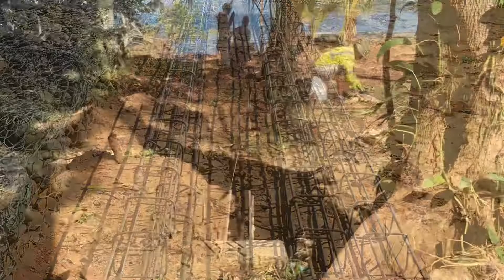The “Sand Lot” building the wall surround. The final chapter begins… Ep. 2 building a beach house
Welcome to our new property in Paunch Beach, Bocas del Toro. The site of our new Beach House.

The “Sand Lot”
We purchased this property in 2020. It is located on Isla Colon, Bocas Town. After purchasing we cleaned up the lot. Remove old fencing and debris. Then started construction on the perimeter wall. Quickly realized we need an approval from the ministry on environment to build near the waters edge… waiting to complete that process… island time 🏝

Like anywhere, security can be an issue. The wall provides that as well as privacy and aesthetics. Plans and permits are fairly simple and inexpensive, about 10% of the cost it might be in the states. A homeowner can usually get plans drawn in a couple weeks and the permit in a day.

We are super excited about this new beginning. Everything we have waited for. White sand beach, shops and restaurants near by, good friends old and new, amazing views and the endless rhythm of life 🌊

After purchasing the property we cleaned up the mess and began construction on the wall surround. We are currently waiting for the final resolution from the Ministry of the environment for permits to build near the waters edge.
Looking forward to sharing our adventure with everyone.